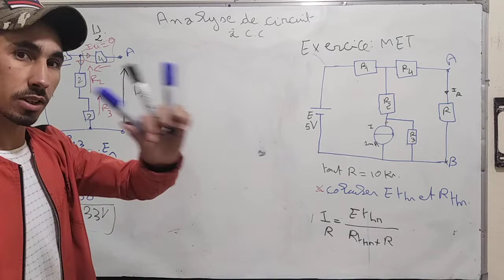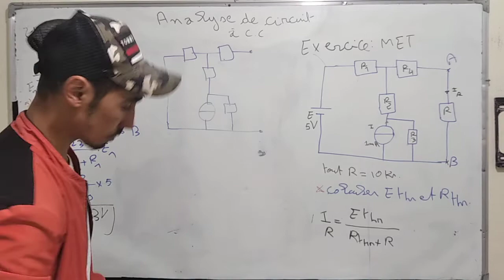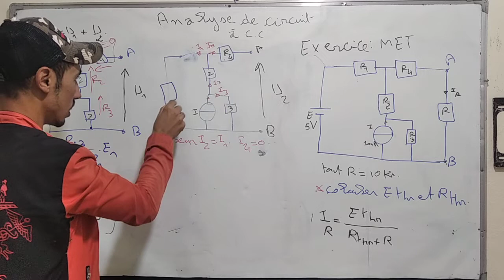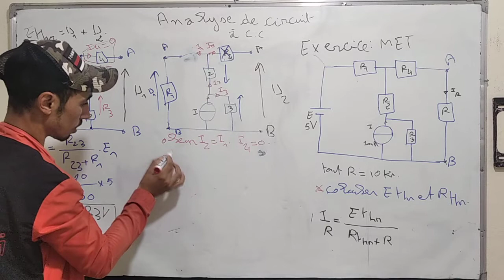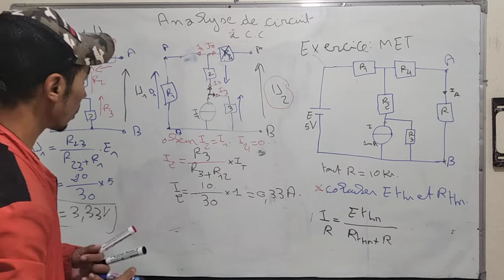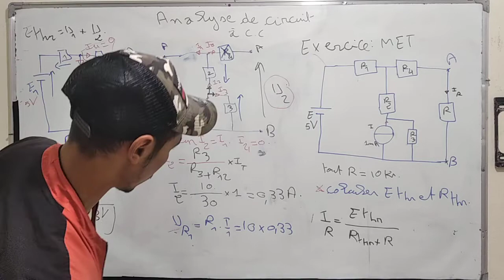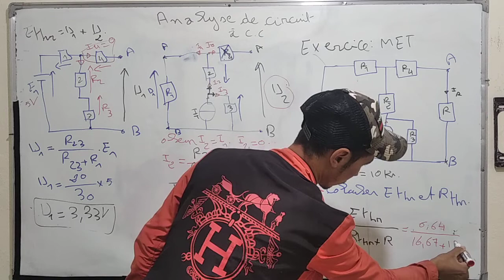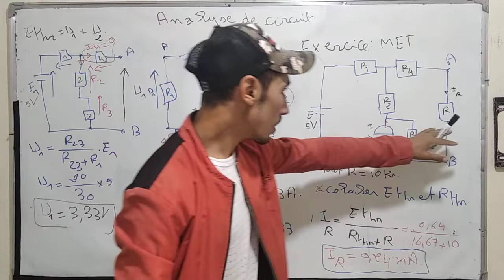التكوين_المهني# Analyse de circuit à courant continu Théorème de thevenin exercice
Facebook ►.       للمزيد من المعلومات زورونا على الروابط التاليه